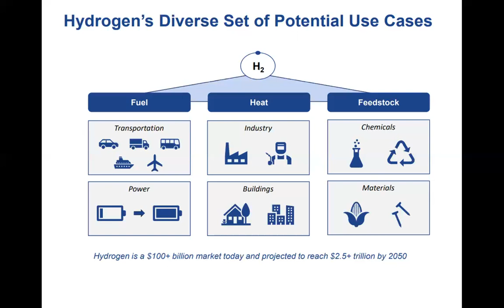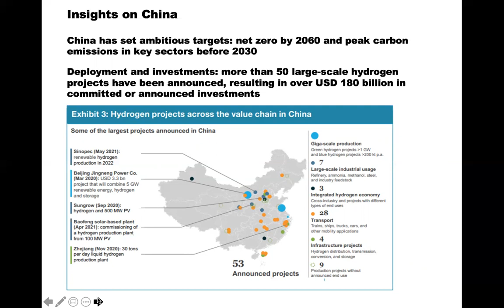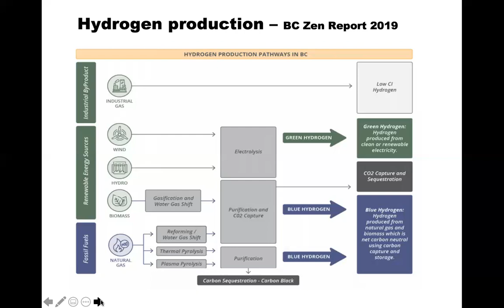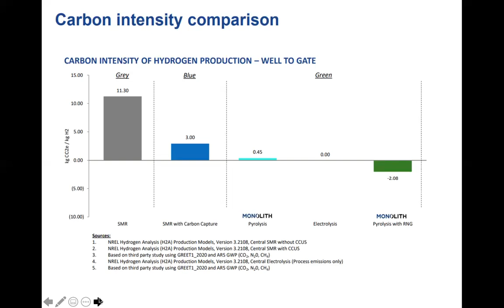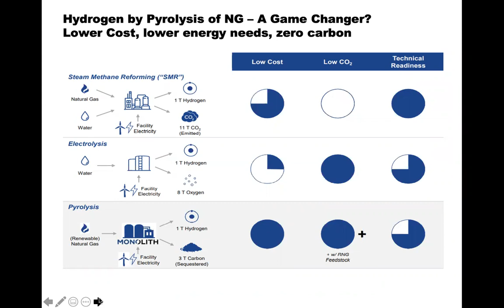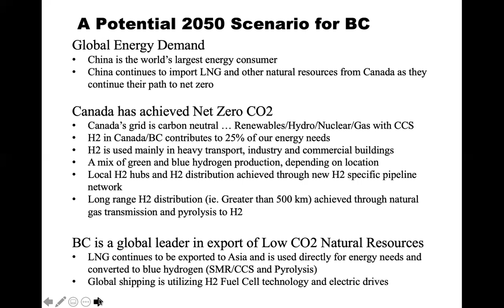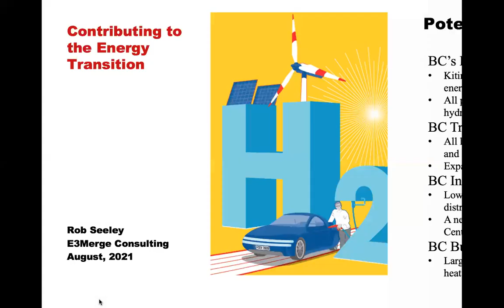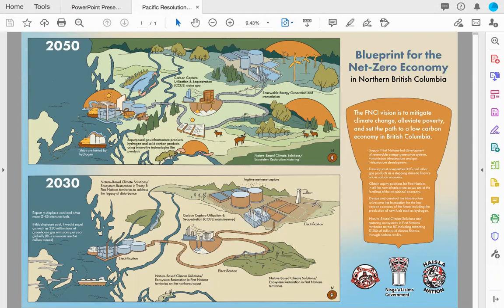Hydrogen: Contributing to the Energy Transition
Presenter: Rob Seeley, E3Merge Consulting